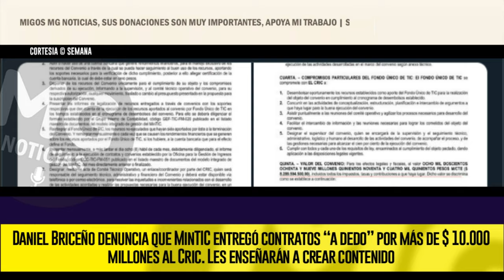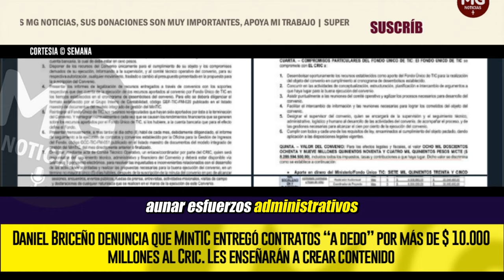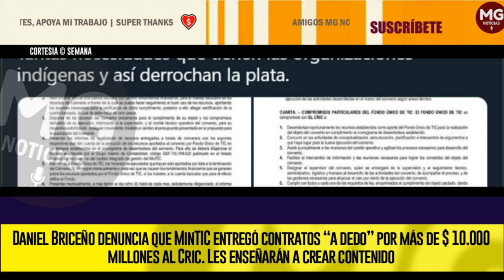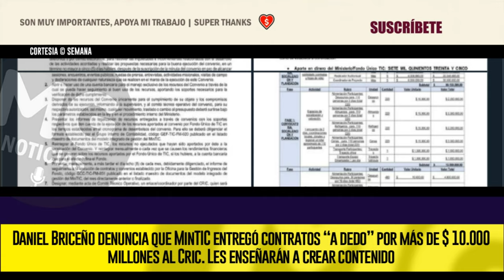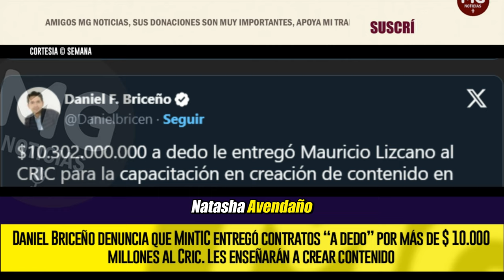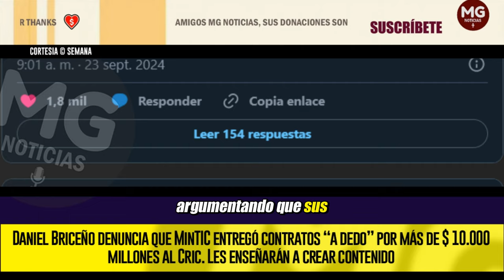▫️ MULTIMILLONARIA GRAVE DENUNCIA CONTRA MINTIC DE LIZCANO HACE DANIEL BRICEÑO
Daniel Briceño denuncia que MinTIC entregó contratos “a dedo” por más de $ 10.000 millones al Cric. Les enseñarán a crear contenido
SEMANA